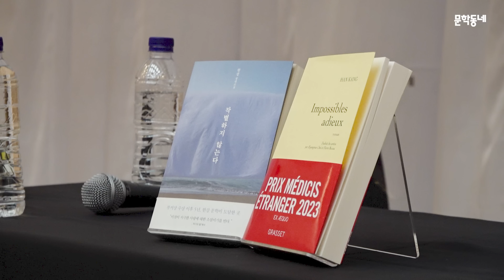[문학동네는지금] 한강 작별하지않는다 기자간담회 현장 스케치📗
한강 작가의 『작별하지 않는다』 2023 메디치 외국문학상 수상을 맞아 진행된
기자간담회 현장을 영상을 통해 만나보세요👀

이곳에 살았던 이들로부터, 이곳에 살아 있는 이들로부터
꿈처럼 스며오는 지극한 사랑의 기억

📘 한강, 『작별하지 않는다』